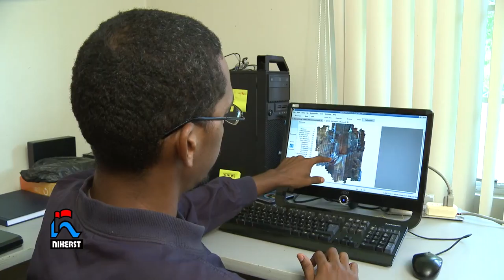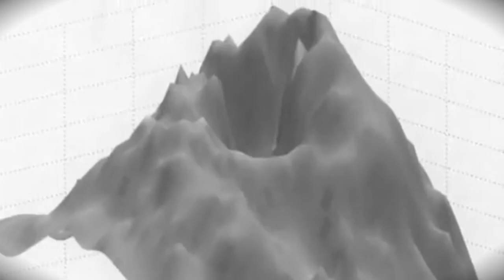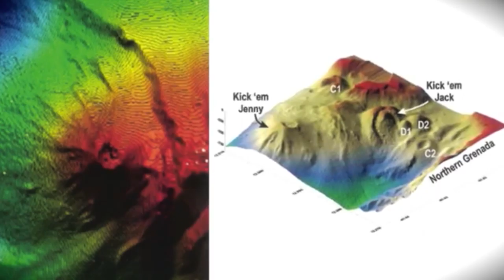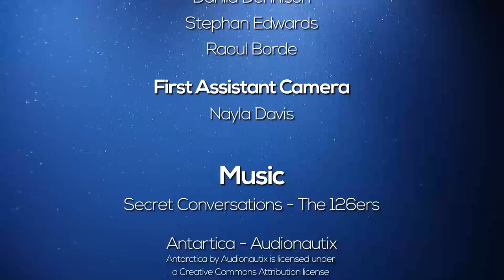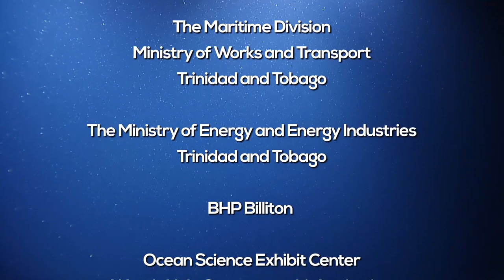NIHERST - Grenada & The Jenny That Kicks